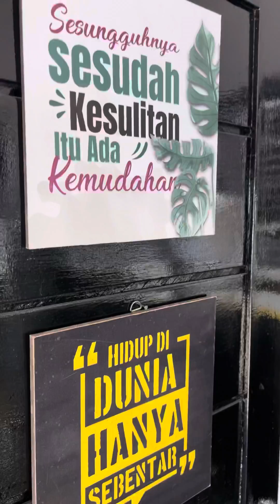Showroom 2 tak di Cibubur ❤️ perumahan kotawisata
Akun ini untuk mengenang masa lalu kamu

Follow : @rtg_sparepart @rtg_lawas
Owner : @indramuda.108
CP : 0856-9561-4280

Lokasi showroom : @kotawisata.cibubur

FUN FACT

Sejak zaman dulu hingga kini pamor motor bekas 2-tak selalu naik daun, dan harga jualnya gelap alias suka” .

“Kenapa bisa selalu naik dan harga suka” ? Karena ini hobby dan Biasanya lebih kepada nostalgia zaman dulu. Apalagi sekarang motor 2-tak sudah tak produksi lagi, dan menjadi barang langka,” , khususnya motor dua tak. Beberapa motor dua tak yang selalu naik daun di antaranya ninja - satria - RX-King, Vespa, Honda NSR 150, dll

“Karena peminatnya banyak, tapi unit yang bagus makin sedikit membuat harganya pun mengalami kenaikan yang cukup signifikan,”.

Setidaknya ada 3 tipe motor bebek 2 tak paling di buru kolektor yaitu restorasi - original NOS dan original mesin segel low Km !

Inti nya motor 2 tak adalah motor kenangan

Gmn dengan kamu apakah ada sejarah dengan motor 2 tak ? Comment ya